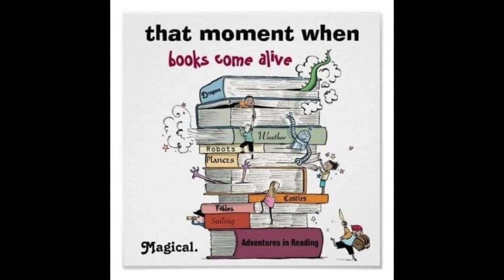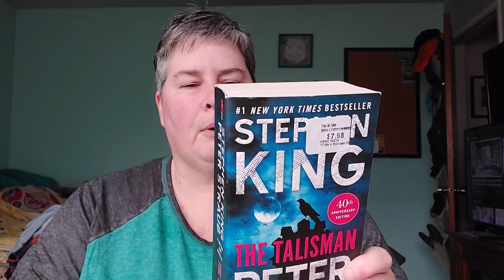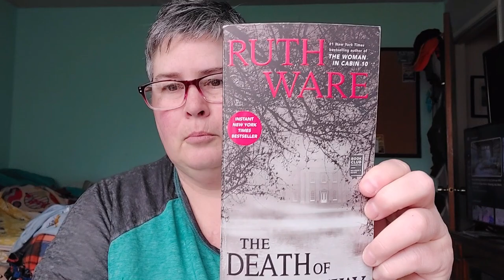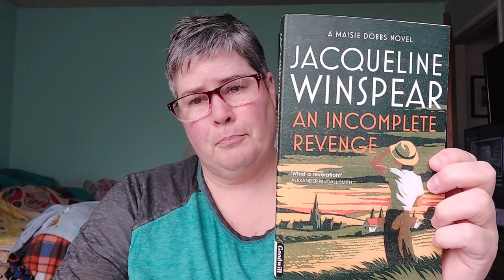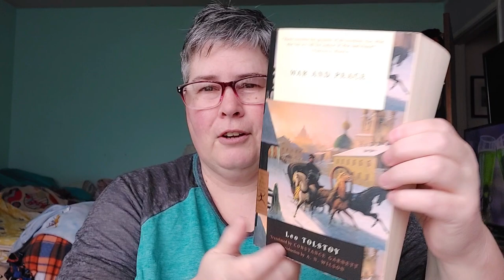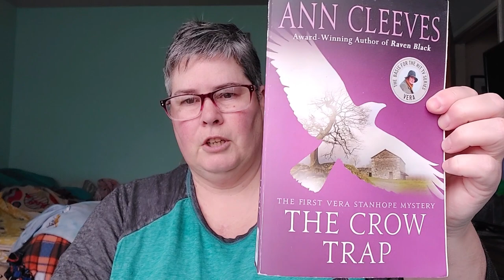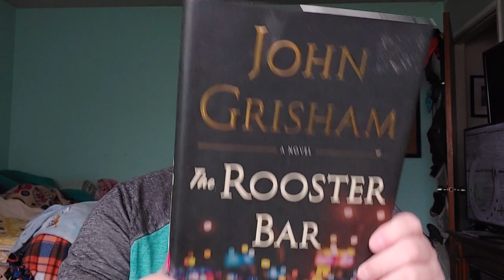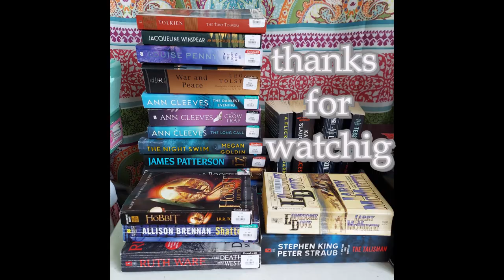February book haul 2024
My Books I bought in February of 2024.